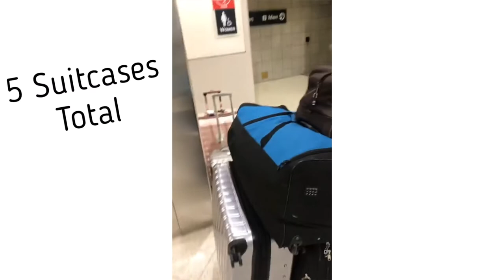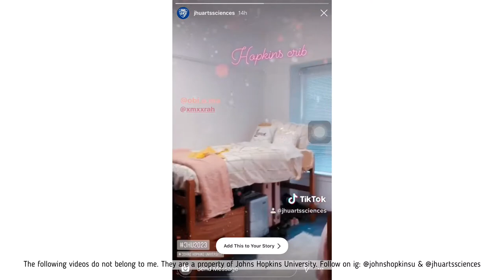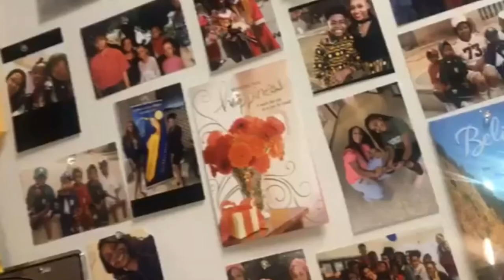Johns Hopkins University- Move In Day Vlog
Age: 18
School: Johns Hopkins University🐦
Nationality: Nigerian🇳🇬

Upload Schedule: Friday’s at 6pm